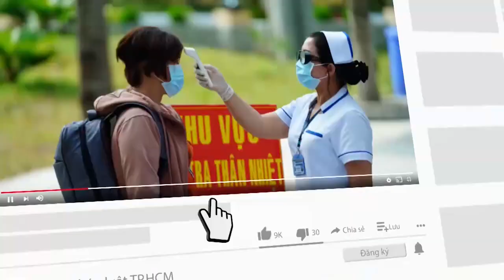Công an TP.HCM ra mắt Trung đoàn Cảnh sát cơ động dự bị chiến đấu - PLO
Trung đoàn Cảnh sát cơ động dự bị chiến đấu thuộc Công an TP.HCM sẵn sàng chiến đấu trong mọi tình huống khi có điều động.